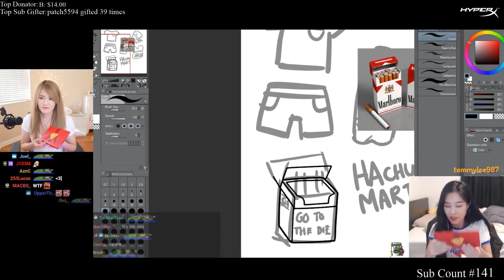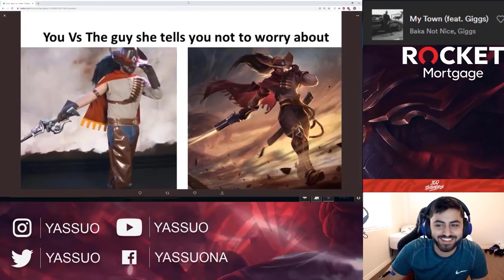looking for wood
Michael visits Lily's room looking for wood for his project. Janet tries to draw a heart. Fed makes cookies for the house.